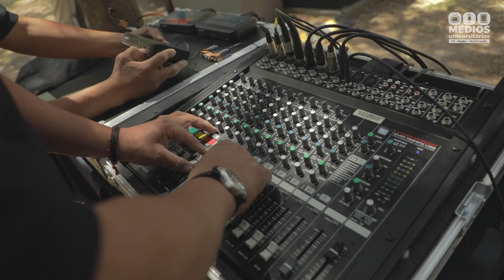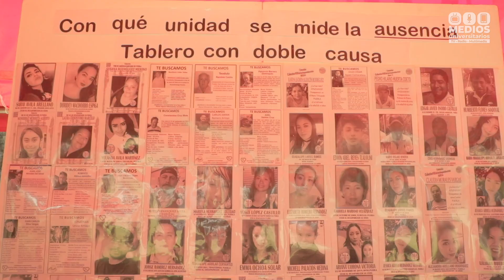Día de la Comunidad 2022 - IBERO Puebla